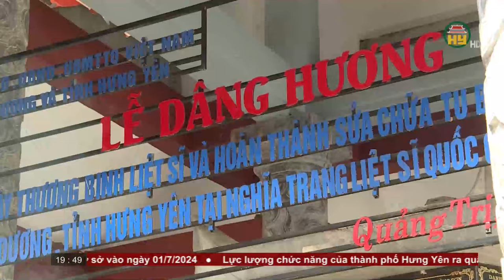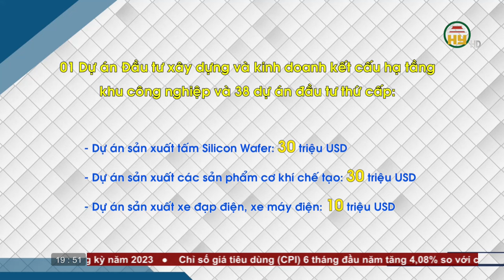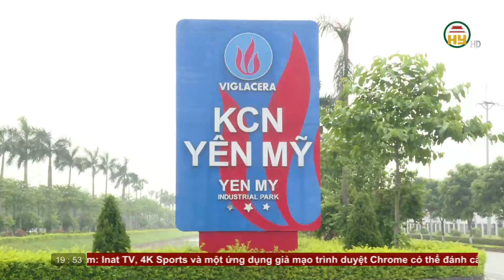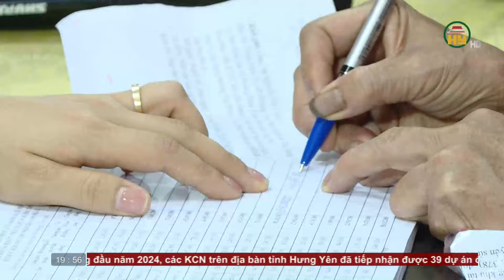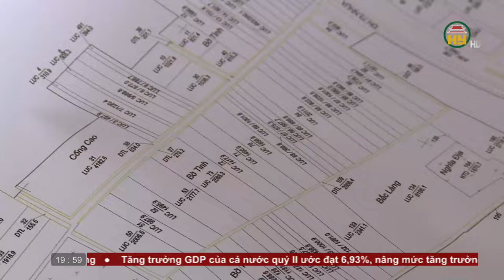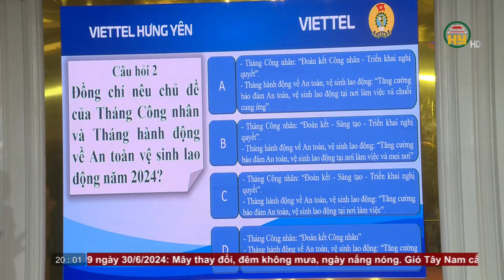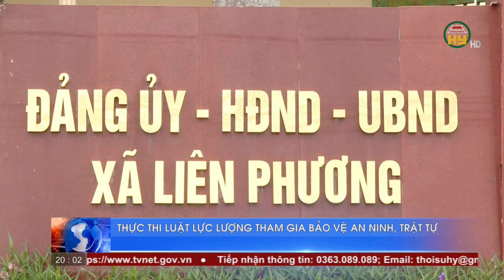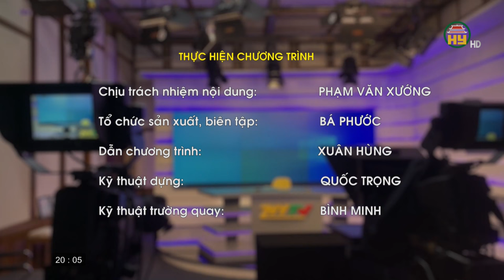Thời sự Hưng Yên thứ 7 ngày 29/06/2024